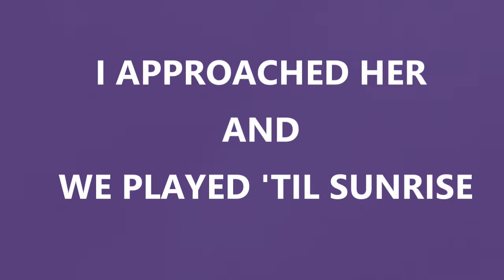Ice Cream vs. Sleep | chonzsky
When you just wanted to treat your daughter for a nice cold ice cream and then when you got home you just wanted to relax and go to sleep  but she won't; you can still see the happiness the taste of ice cream brought to her life.